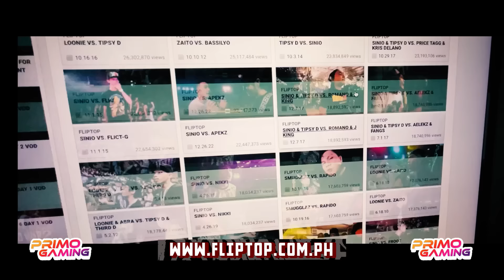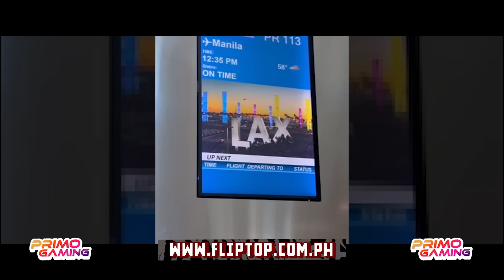FlipTop Tutok - Bwelta Balentong 11 (Part 1)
FlipTop presents: Bwelta Balentong 11 @ Metro Tent, Pasig City, Metro Manila, Philippines. June 29, 2024. Filipino Conference Battle